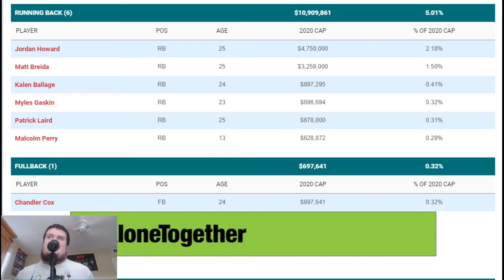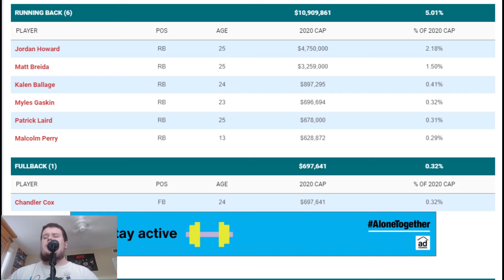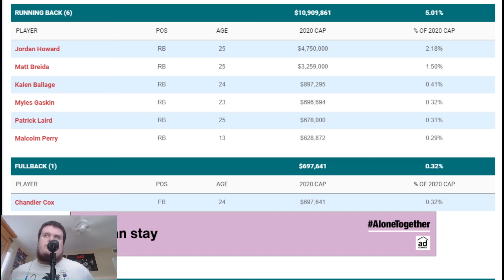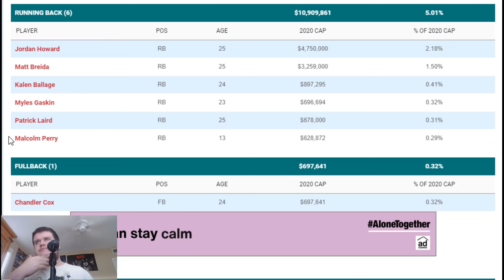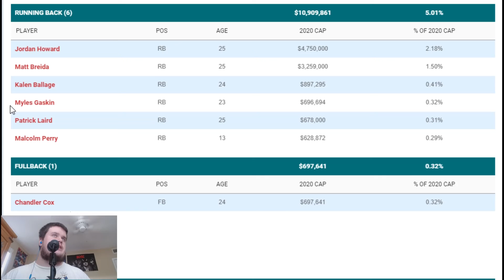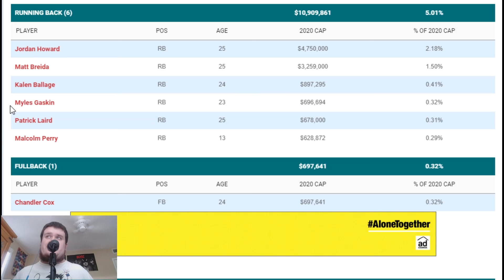Who I think the Dolphins should keep in the runningback room